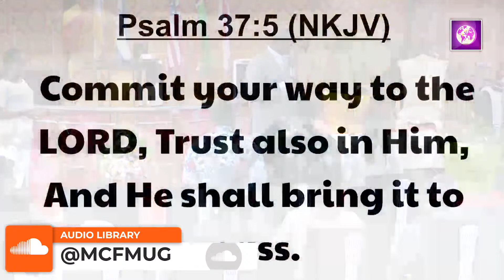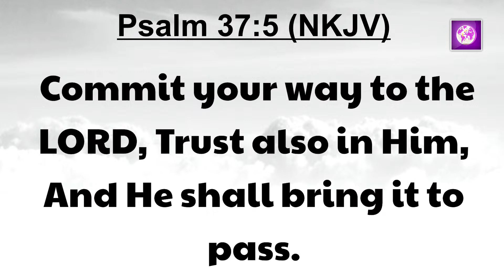Bondage & Captivity - Pr James Victor Lubwama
What does it mean to be be spiritually bound and in captivity?
How can one be delivered from the above and be set free?

Audio & Podcast Links:
1- Audiomack |